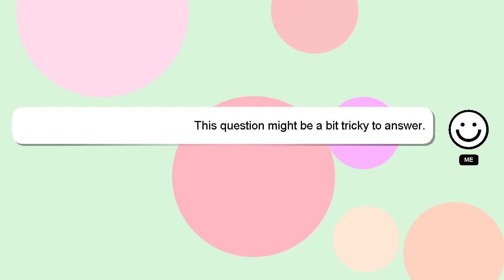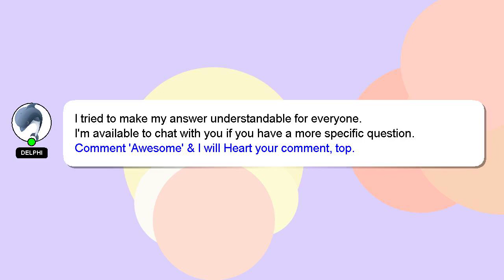How to break up with an aquarius man?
Allow me to introduce myself briefly, Greetings, my name is Delphi. Let me aid you in resolving any queries you may have. - How to break up with an aquarius man?

Don't hesitate to leave a comment or start a chat if you have a more specific question. Your answer will be acknowledged and appreciated, and I will 'heart' it as a sign of gratitude.

*2 What we are experimenting :*